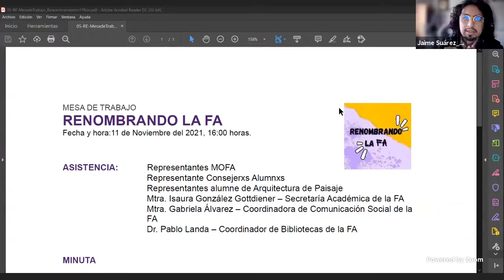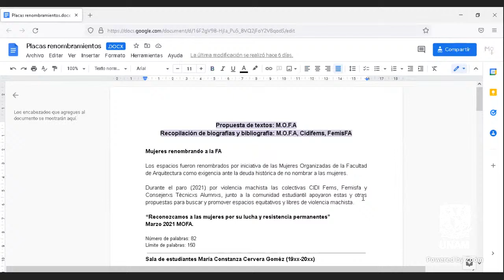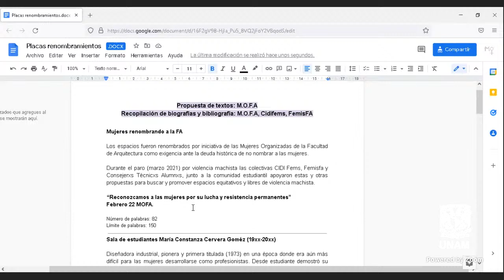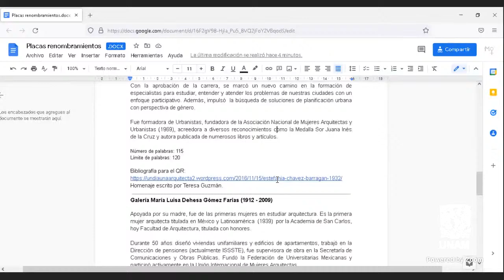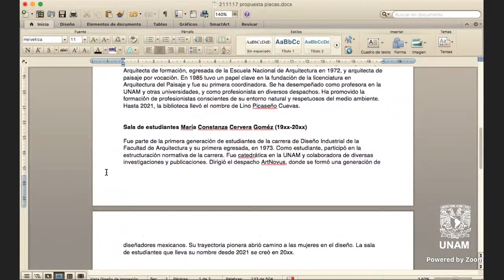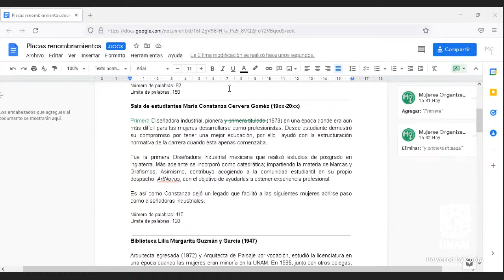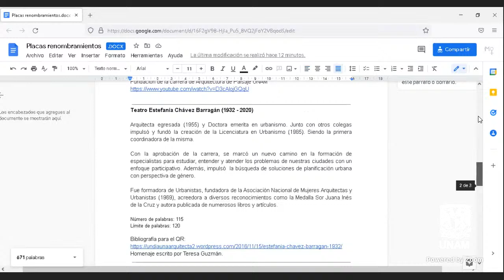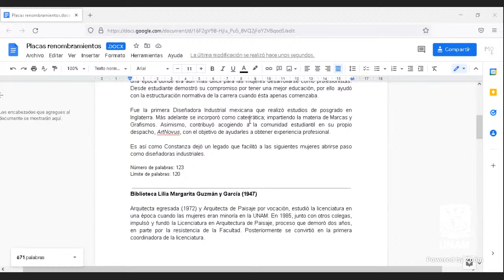5ta sesión. Renombrando la FA (nueva fecha)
Instalación de la primera mesa de trabajo